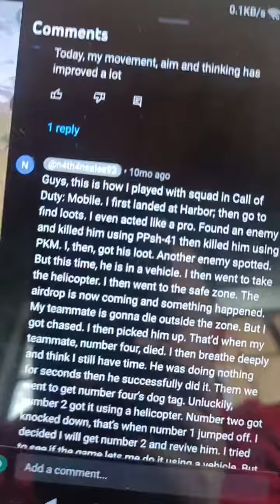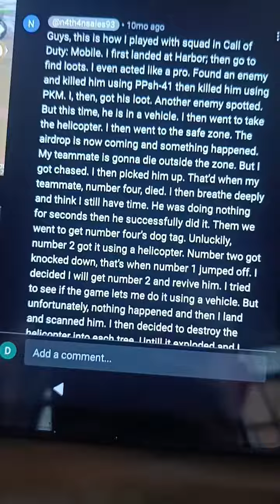My video about me playing Call of Duty®: Mobile with Squad in Battle Royale.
This is me talking about my Comment 10 months ago. The story of what I did.